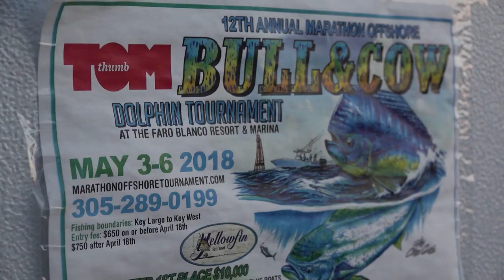Two Conchs Sportfishing Season 1 Sizzle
Sportfishing down in the Beautiful Florida Keys is not always a DREAM, it can somtimes be a NIGHTMARE!!